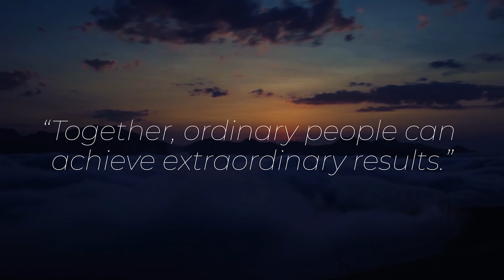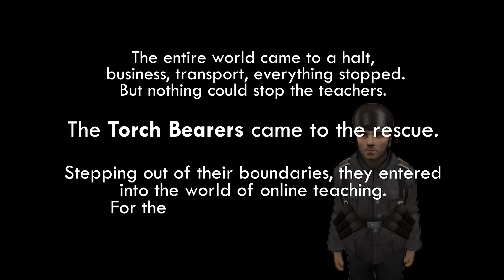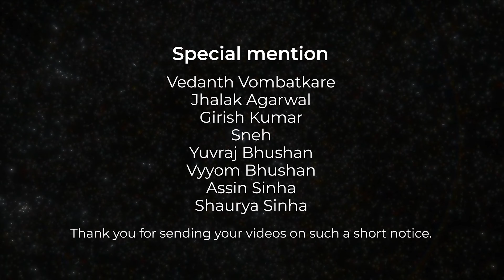A Tribute to Educators | The Indian Public School | हम सब साथ,बनेगी बात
Hello There,

This video is quite special for me not only because I put 48+ hours of work in this but also because of the endless people who will smile when they see the video :)

Thank you so much Seema Ma'am for taking up this idea and allowing me to be a part of it!